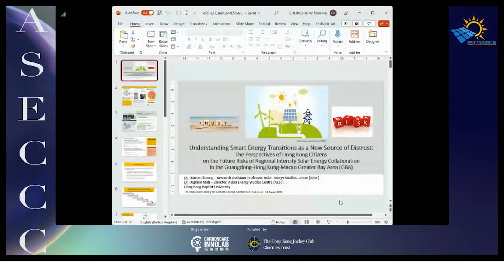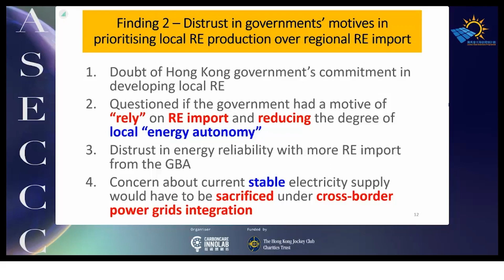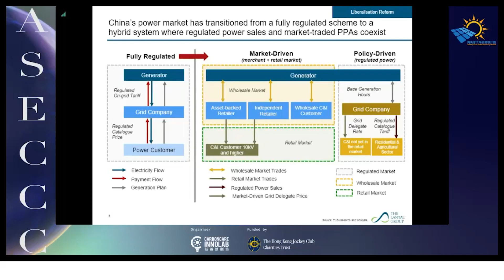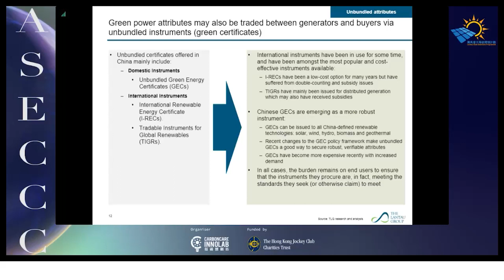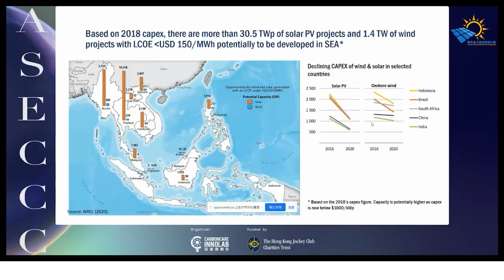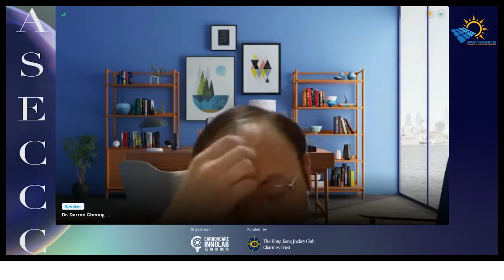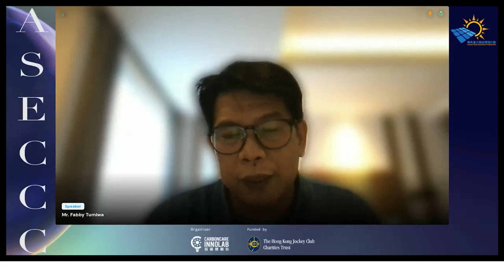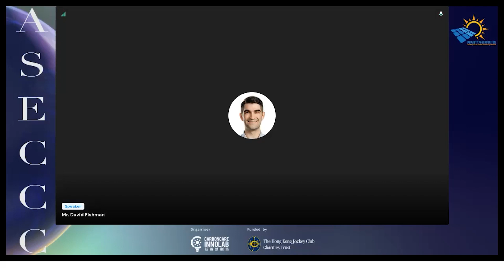ASECCC 2023: Navigating Energy Crises - Paving the Way for Next-Generation Green Energy Development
Event title: Asia Solar Energy for Climate Change Conference (ASECCC)
Programme: Jockey Club SolarCare Programme
Organiser: CarbonCare InnoLab
Funded by: The Jockey Club Charities Trust
Date: 23 - 25 August 2023

As we bear witness to the ongoing phase-out of fossil fuels, a vital question arises: Can solar energy development adequately address the escalating energy demands of our world?

In this session, we will thoroughly explore this crucial topic, considering it from multiple perspectives. Our distinguished panel of experts will illuminate the potential of green energy development in bridging the energy gap.